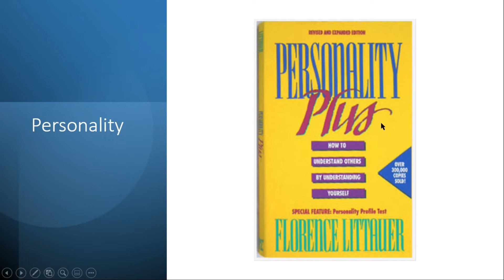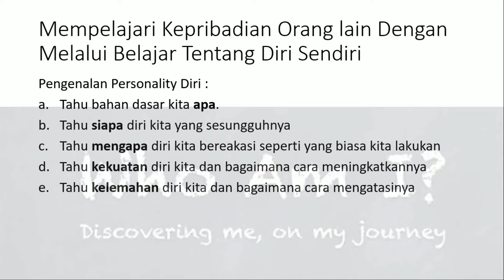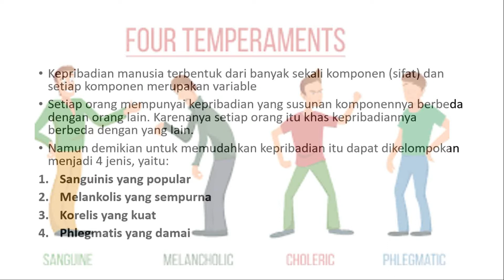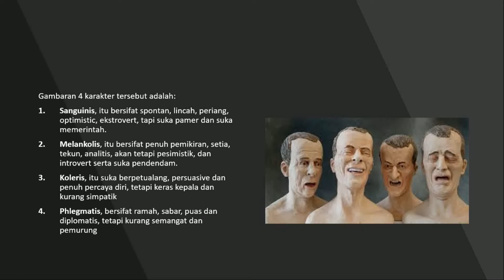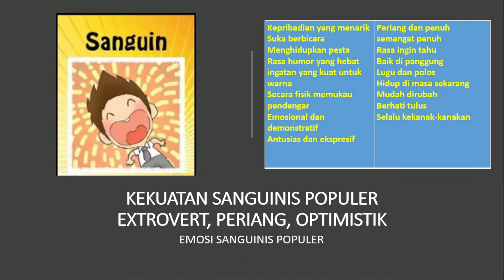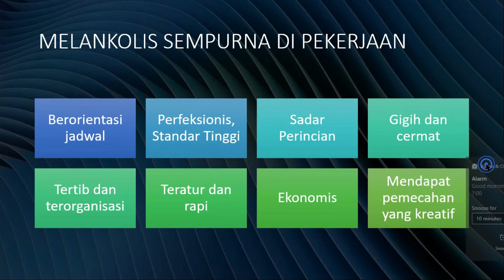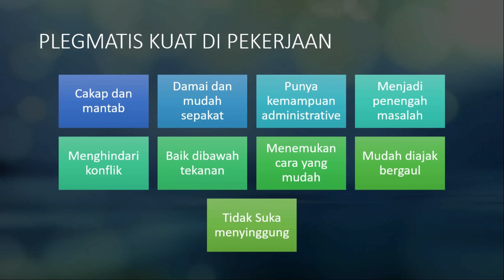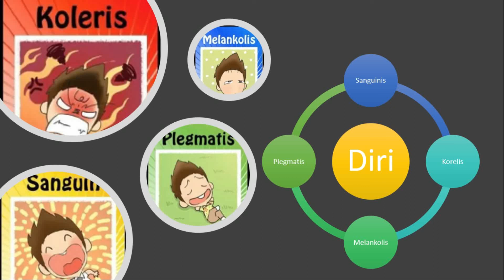Cara mengenal watak asli orang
Personality plus akan membantu untuk meningkatkan kemampuan interpersonal anda karena kita dapat melihat kelebihan dan kekurangan kepribadian kita, sehingga kita bisa meningkatka  kelebihan kita dan menetralkan kekurangan kita.